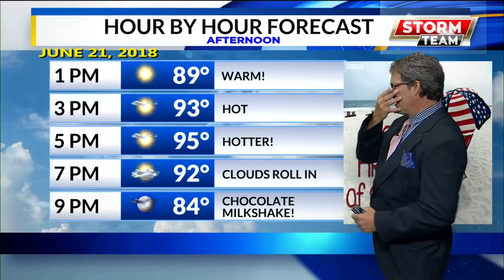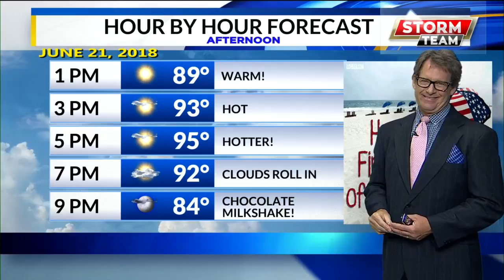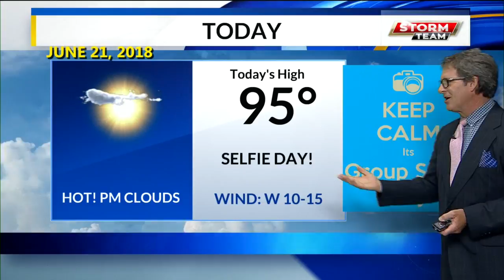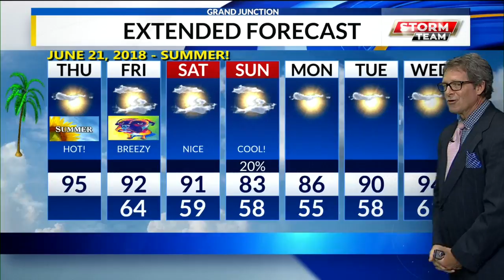Allgood FULL WX 545 6-21-18